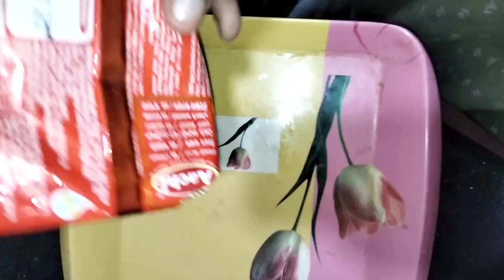EGG MASALA TAWA FRY EASY AND TASTY RECIPE| और तवाफ़्री|আর তাওয়াফরি|முட்டை பொரியல்youtube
EGG
egg fry
egg masala fry
egg masala tawa fry
egg recipe
egg recipes
andamasala
andafry
andamasala fry
YouTube home
YouTube home page
YouTube searching
YouTube search
viral
viral video
videos
views
food
foodlover
foodie
cooking
cooking channel
cooking videos
easy recipes
easy recipe
simple recipe
simple recipes
snack
side dish